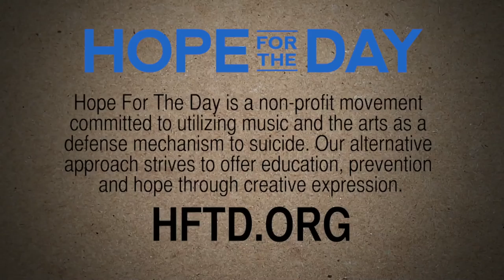Hope For The Day Presents: Music Saved My Life with Memphis May Fire